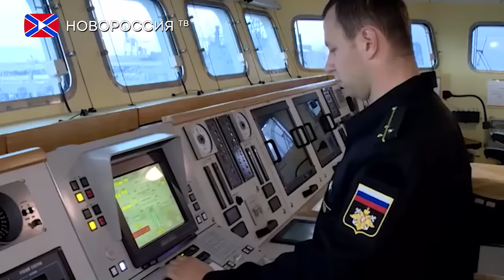Бывшего офицера ЧФ поймали на шпионаже в пользу Украины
Бывшего штабного офицера Черноморского флота России задержали в Севастополе за шпионаж в пользу Украины. Об этом в четверг, 24 ноября, сообщили в пресс-службе ФСБ.
По данным ведомства, капитан 2 ранга запаса Леонид Пархоменко по заданию главного управления разведки Минобороны Украины собирал сведения о деятельности Черноморского флота, составляющие государственную тайну России.
Задержание было произведено 22 ноября, однако известно об этом стало только сейчас. Как отмечается, Пархоменко грозит до 20 лет лишения свободы.
Стоит отметить, что это уже шестой диверсант, которого удалось задержать российским спецслужбам на полуострове за последний месяц.
21 ноября Симферопольский суд арестовал двоих офицеров Вооруженных сил Украины Алексея Стогния и Глеба Шаблия.
Они подозреваются в подготовке диверсий на объектах инфраструктуры Крыма. В суде полагают, что они связаны с задержанными 10 ноября в Севастополе тремя членами украинской диверсионной группы.
При этом в Минобороны Украины заявили, что Стогний и Шаблий не являются действующими военными ВСУ.